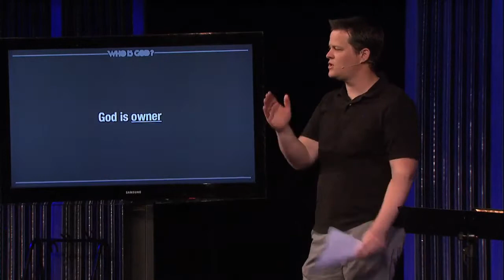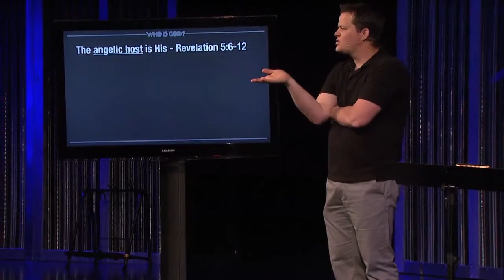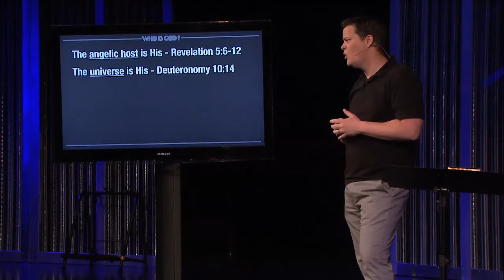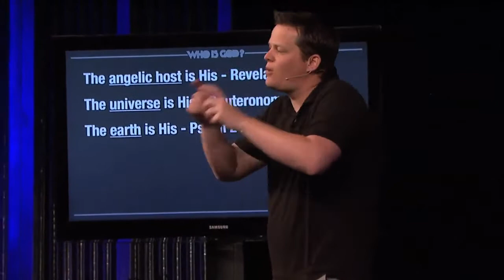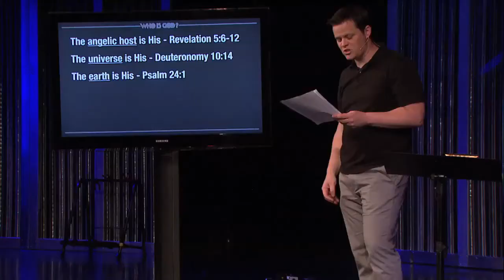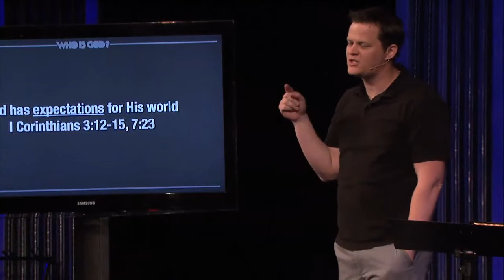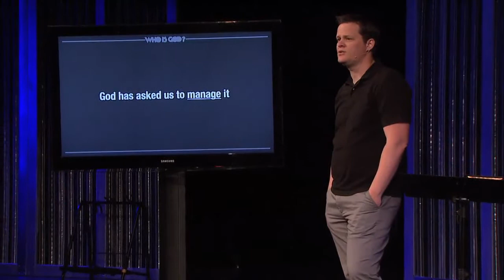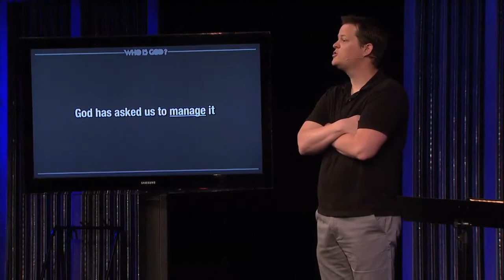God Is Owner